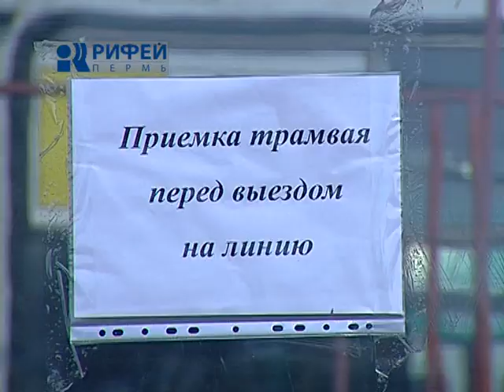сюжет Конкурс мастерства водителей трамваев 15 08 13